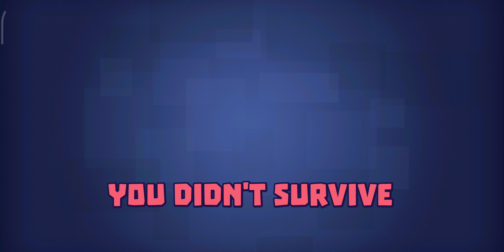Tanks a Lot - 3v3 Battle Arena #4 | No Commentary Android Gameplay Walkthrough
Proceed with a nice no commentary android gameplay walkthrough of battle game - Tanks a Lot - 3v3 Battle Arena. This time played in 4 modes:

0:00 Infestation
3:09 Battle royale
4:25 Team Deathmatch
7:19 Resource Brawl
12:57 Battle royale